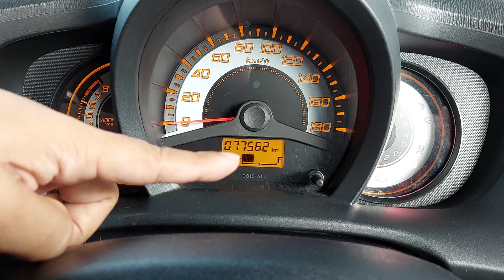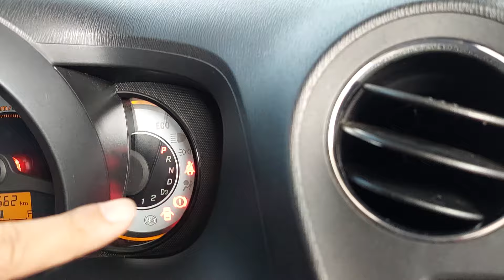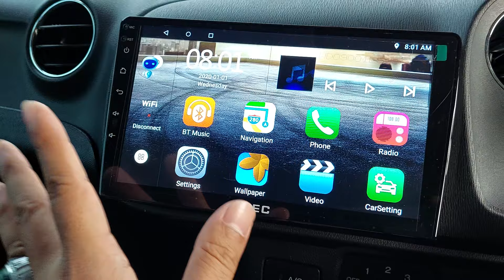🔴 [SPECS] HONDA BRIO 1.2 E CKD MATIC 2015 LIMITED EDITION 125JT KM 77RB TIPS DAN TRIK MEMBELI MOBIL!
HONDA BRIO 1.2 E CKD MATIC 2015 LIMITED EDITION MERAH

KM 77xxx (On Going)
Tangan Pertama
Pajak Hidup sd 3 Okt 2024
STNK dan Nopol sd 3 Okt 2025
Nopol B Depok (Ganjil)
Head Unit Android + Kamera Mundur
Body Full Sticker

Mobil Terawat, Bodi Lecet Pemakaian, Interior Original Bersih & Rapi, Mesin Sehat, Kaki-kaki Senyap, Elektrik Normal, Transmisi Matic Responsif, AC Dingin, Ban OK, Mobil Siap Pakai.

Silahkan Hubungi & Kunjungi :
Zal Motor
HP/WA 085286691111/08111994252